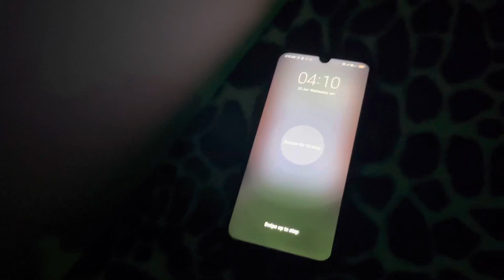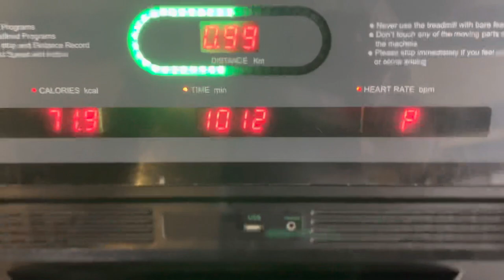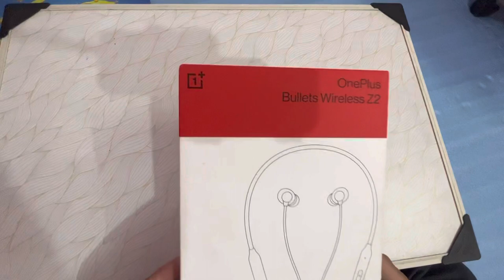One plus bullets wireless z2 unboxing ⚡️worlds fastest charging neckband VLOG 06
Hello

I don’t have any special skills,nor do I have any special hobbies.
I am just living my life at my own pace.